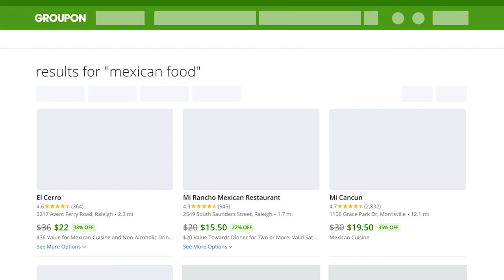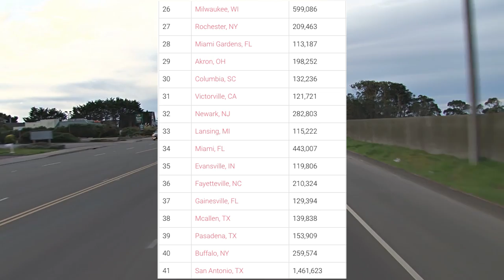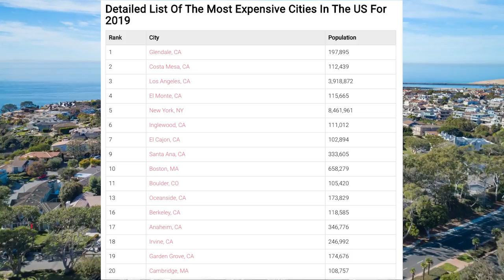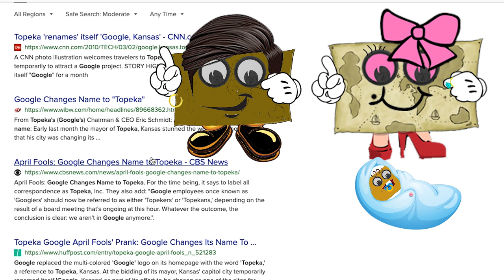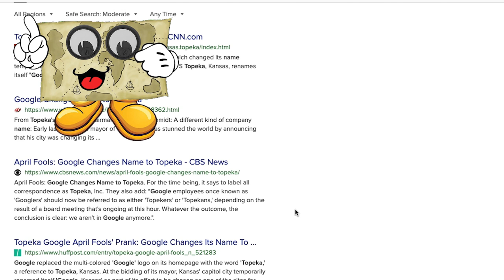The 10 CHEAPEST CITIES in AMERICA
Everybody wants to save a buck. We use Groupon to get better deals at restaurants and then never go back there again. We share Netflix user names because why pay $12 a month when we can get that for free?

And, when we show up to family gatherings we usually bring a bag of chips  JUST for us.

Not you though. Everyone else does that.

The point is, we’re all a little cheap sometimes. But that’s the American way.

Today, we’re going to talk about the cheapest cities in America. Now, by cheap, I’m referring to the cost of living in these places. So if you’re a cheapskate, you’d fit right in. Ideally, people want to move to cheap cities so that they can afford to live without stress.

10. Des Moines, Iowa

The reason Des Moines is so cheap is because of its home price to income ratio and its income to rent ratio. Basically, how much money do you make and how much does it cost to live there. Here in Des Moines, both numbers are in the bottom 10% in the US.

For instance, the average household income in Des Moines is $50,000 and the average cost of a home is around $133,000.

9. Pasadena, Texas

If you thought the home prices in Des Moines made it super affordable to live THERE, it’s even cheaper here in Pasadena. The home price ratio is 2.2 times income, so you could buy a home,  and in two years and a couple months, pay the whole thing off.

8. Amarillo, Texas

Here in Amarillo, the home cost to income ratio is 2 years and 5 months. That’s dirt cheap.

Now let’s compare that to our most expensive city in the nation, Los Angeles. Here, the average household incomes are only about $55,000

7. Davenport, Iowa

We cruise into Davenport, our 7th cheapest city in the country.

Sure homes are cheap here  - about $124,000 bucks, but in Davenport, it’s the rent to income ratio that really stands out.

6. Cedar Rapids, Iowa

Well it makes sense when you look at Cedar Rapids’ rent to income ratio. You thought Davenport had cheap rent. Here in Cedar Rapids, you could pay for 78 months of rent with one household salary. That’s the 6th most in America - and Cedar Rapids is actually a pretty cool place people.

5. Wichita Falls, Texas

Let’s hop in the beater to go to our next cheapest city in America, Wichita Falls Texas.

4. Rockford, Illinois

We’re taking this vintage automobile somewhere else, up to Rockford, Illinois.

So while some of these Iowa communities are actually charming, Rockford is a real mess.

3. Springfield, Illinois

Right down the road from Rockford is an even cheaper place to live, Springfield, the capital of Illinois. While housing costs are more here, people in Springfield earn significantly higher salaries, too. Like 25% higher.

2. Topeka, Kansas

Okay, so we’re almost done with our cheap tour of America. Our second to last stop brings us to Topeka Kansas.

There isn’t a city in America where it’s cheaper to get groceries.

1. Fort Wayne, Indiana

You should move here and look up a Fort Wayne realtor. This little jewel up in the northern corner of the state can’t brag about a lot, but it CAN hang its hat on being the most affordable place to live in the country for all cities with more than 100,000 people.

This channel talks about America, different states, education, travel, geography and what it's like to live in different places in America.